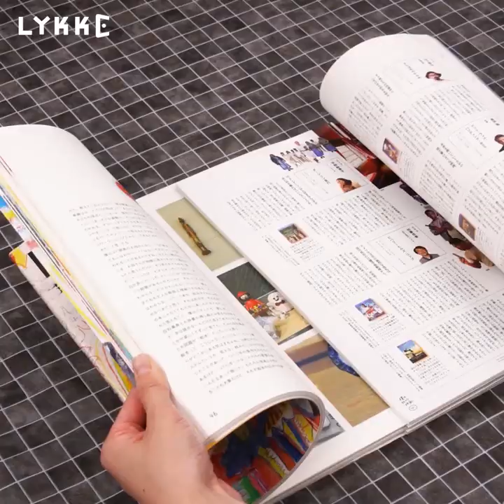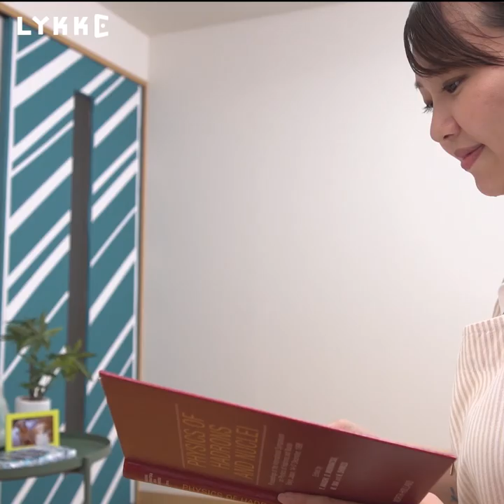11 Remake & HACKs For Moving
【STOP POPPING OUT】
If I wind one lap of lap around a drawer and carry it,
the contents do not jump out and can carry it safely.

【PICKING DISHES】
1.Put a magazine every several pages in turn.
2.Spread it all over the corrugated cardboard with repeating it.
3.In the state that was stable without working if I inserted a dish in the gap that put a magazine!

【PICKING KITCHEN STUFF】
The seasoning can be in the pan and wears a dishcloth.
Wind up kitchen paper and put the kitchen knife in a mitten.
Can take it out immediately and am convenient.

【CARRYING MANY CLOTHES ONCE】
The clothes which hung on the hanger supply big shop bag with every hanger.
When the durability of the bag puts its hand on a handle part of the hanger, a mouth is closed and is convenient.

【REMOVING ADHESIVE HOOKS】
The adhesion hook which it is hard to get easily misses it after warming it
with a dryer when I put dental floss through the adhesion side.